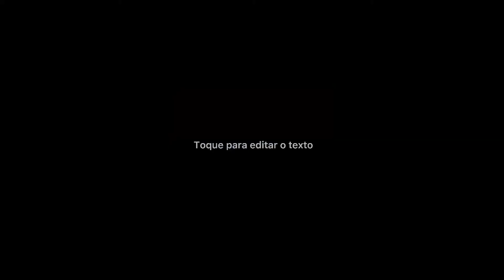Case Estojo Nintendo Switch + Película de Vidro + 4 Grip